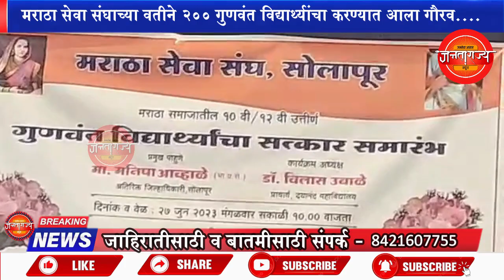मराठा सेवा संघाच्या वतीने 200 गुणवंत विद्यार्थ्यांचा करण्यात आला गौरव....